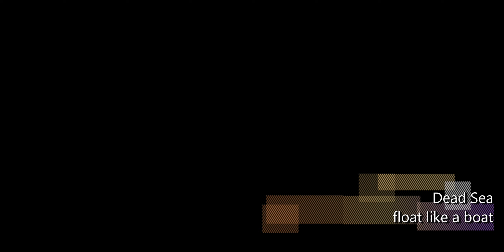START-UP NATION 360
(will edit in more info about group)